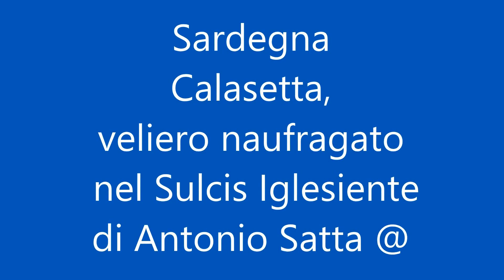Sardegna , Calasetta, il veliero naufragato by Antonio Satta @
Sardegna , Calasetta,  il veliero naufragato  17/04/ 2017
by Antonio Satta @